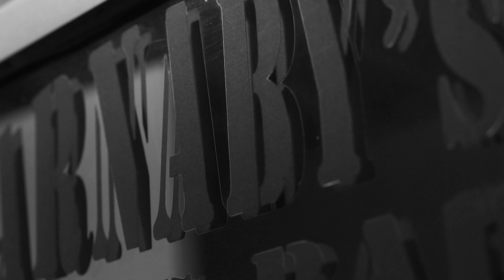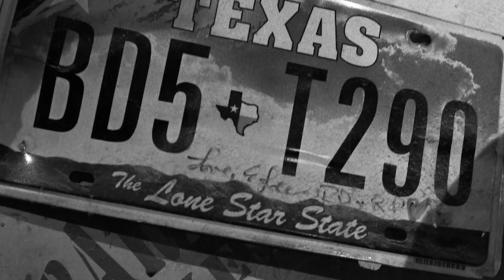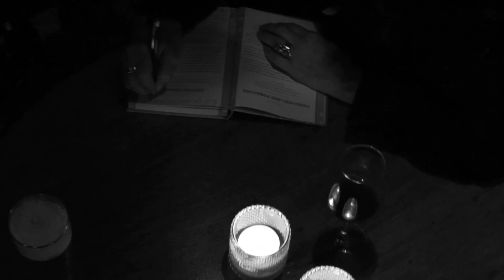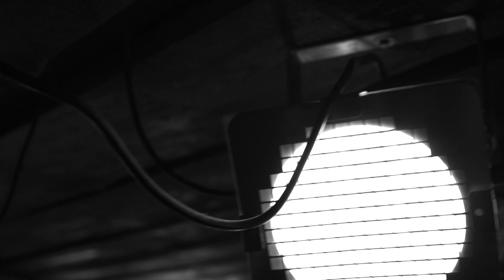Elizabeth Lee & Martin Hauke | SWINGIN'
Swingin' is a part of the Album FOR REAL: 7V Sessions
written by Tom Petty

Elizabeth Lee: Vocals & Acoustic Guitar
Martin Hauke: Acoustic Guitar & Vocals

Video: Gordon Endt

Elizabeth Lee & Martin Hauke
FOR REAL: 7V Sessions
Recorded and Mixed by Achim Sauer, 7V Studio, Bockenem, Germany
Mastered by Martin Meinschäfer, Megaphon Tonstudios, Arnsberg, Germany